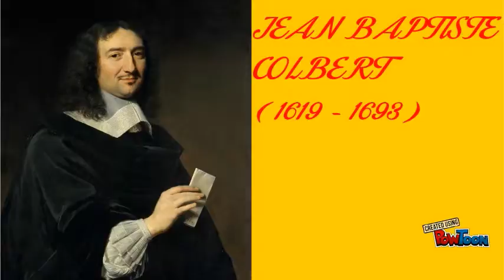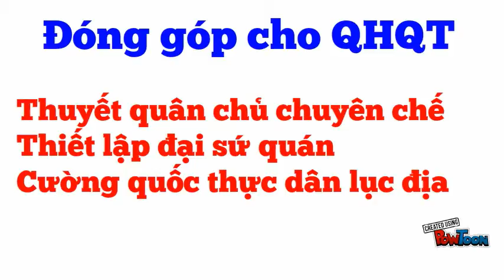LOUIS XIV presentation lần 1